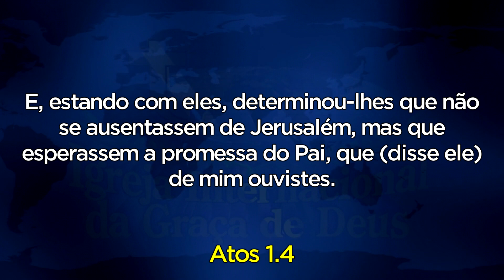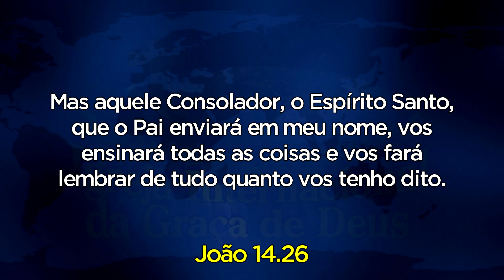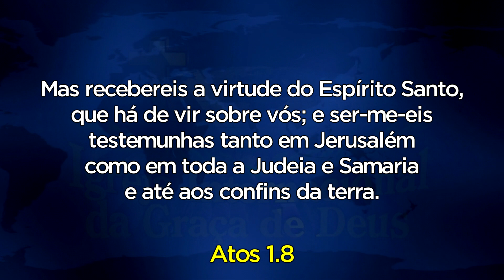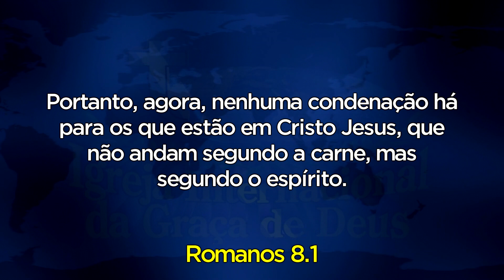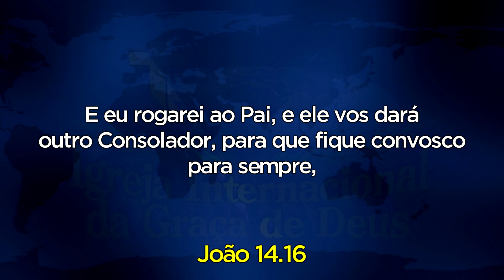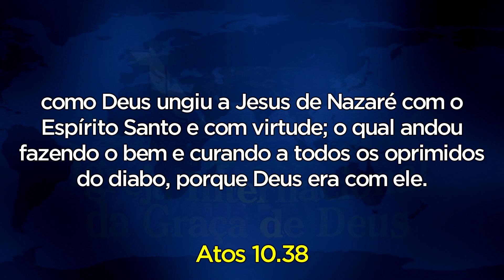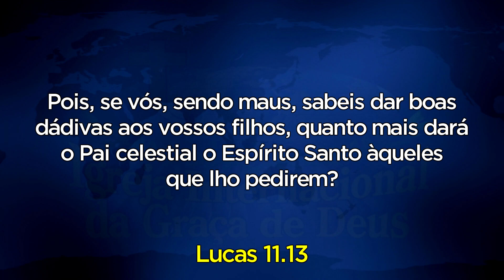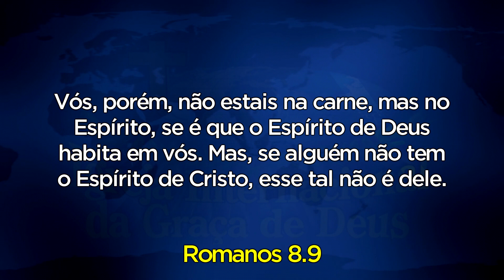6 PRINCÍPIOS PARA SER BATIZADO COM O ESPÍRITO SANTO | PR. MAIQUEL MARQUES